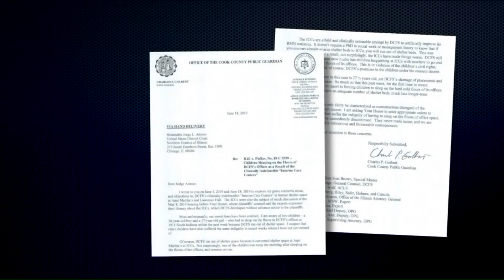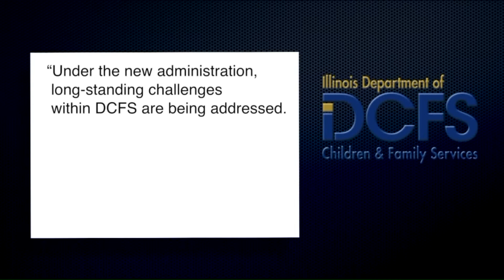Teens in DCFS care slept on floors of South Loop office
Just two weeks ago, two teenagers were left with no choice but to sleep on the floor of the Illinois Department of Children and Family Services office building in the South Loop.